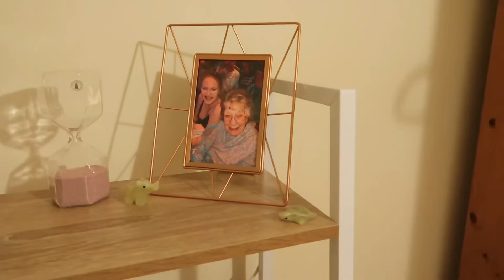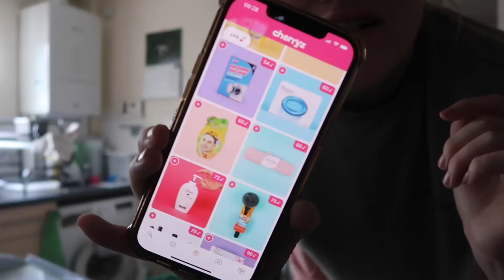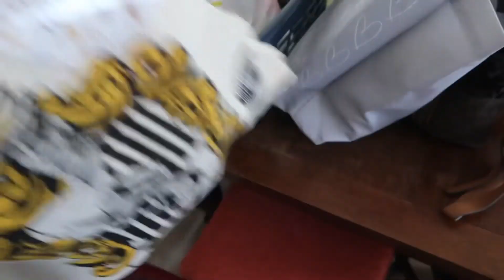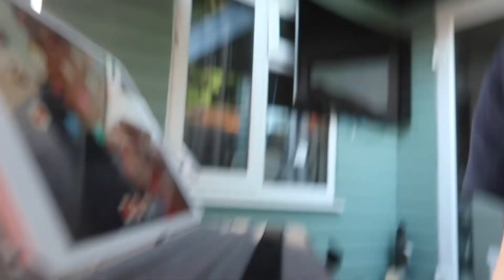Holiday prep/ vlog